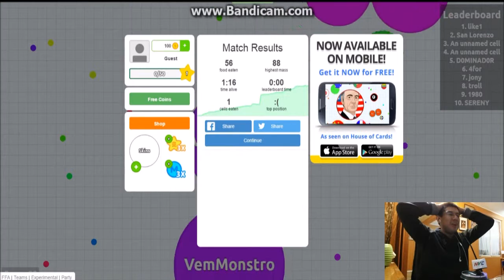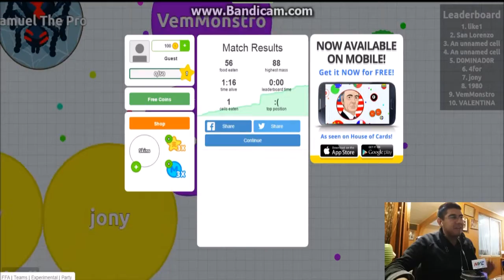Sección Gamers: Agar.io